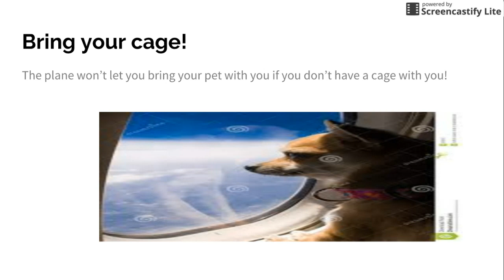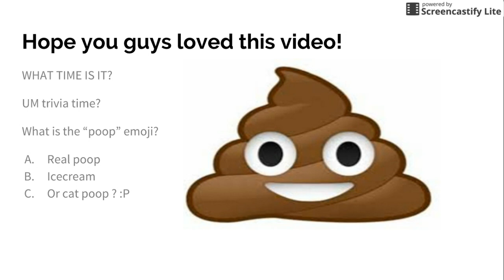traveling with my hamster!!